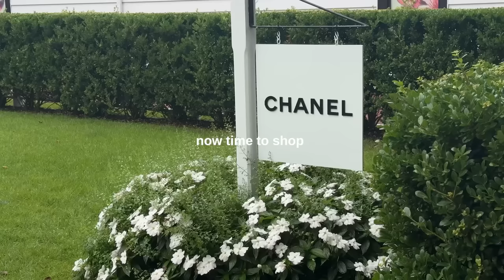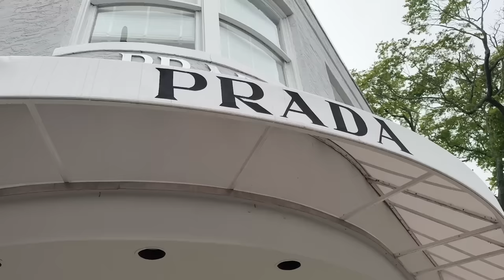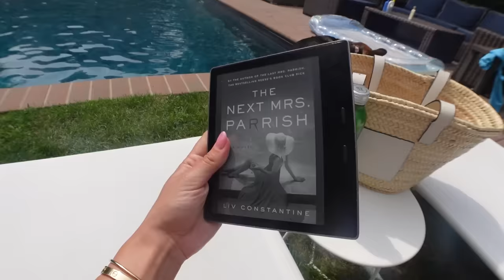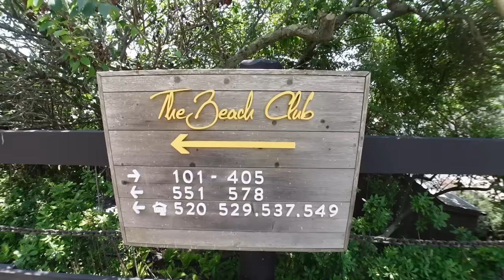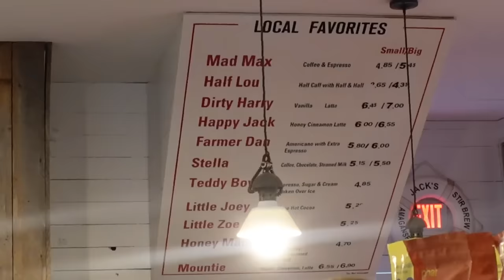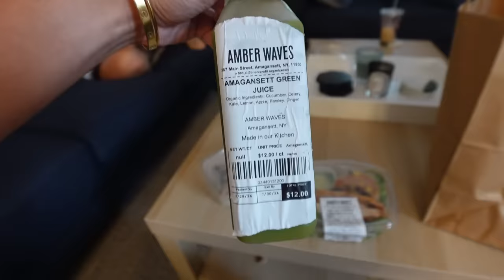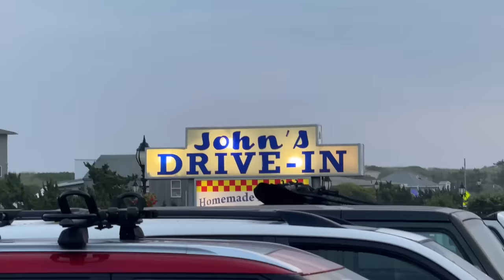week in my life: hamptons edition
one last hamptons vlog for 2024... xoxo, dani